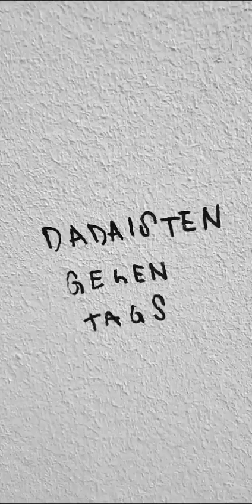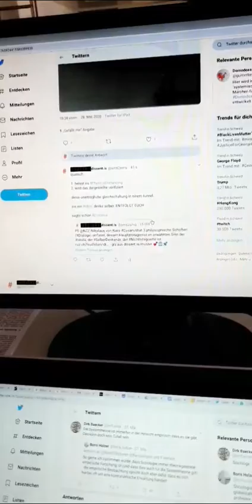achja. die kunst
Links folgen umgehend...

NEUE MEDIEN ermöglichen DER GESELLSCHAFT DER GESELLSCHAFT eine NÄCHSTE
Antwort auf DIE SOZIALE FRAGE.

- + ≠ medienlǝsɥɔǝʍ ¯\_(ツ)_/¯

dfdu Die Form der Unruhe: Band 2 – Die Praxis

CastelbergerNode kollaborative schreibsysteme aus httngn seit 500
jahren (so?)